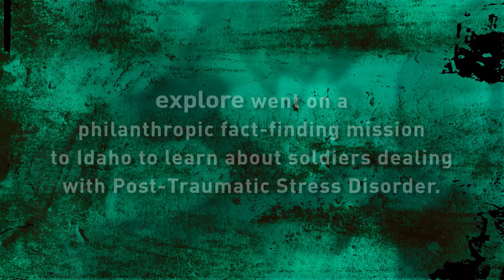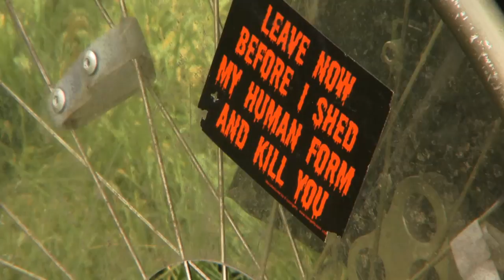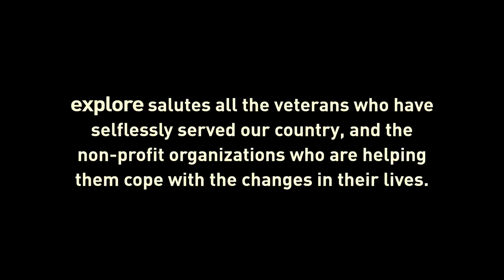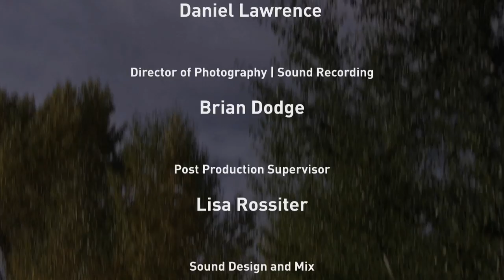Fish Out of Water | Explore FIlms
Join Charlie and the Explore team as they visit our countries' bravest and most selfless citizens; our combat veterans. As the veterans grapple with the side effects of PTSD they are introduced to fly-fishing in Sun Valley, Idaho and experience the healing potential of nature. Fish out of Water was the winner of the Telluride Mountain Film Festival and was the inspiration for the Opera Fallujah.